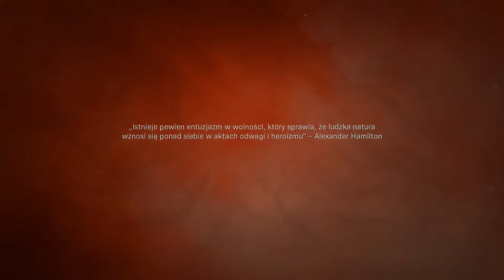#7❗❗PREMIERA❗❗CALL OF DUTY MODERN WARFARE "KYLE & PRICE" - AMBASADA 1/2 (prawie jak Operacja Argo)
CALL OF DUTY MODERN WARFARE 2019 LET'S PLAY

Cała seria na moim kanale codziennie o 10 oraz 20 zapraszam.

👽❗❗Siema❗❗ 👽

MÓJ SPRZĘT

Obudowa: Sharkoon TG5
Płyta główna: Asrock X370 Taichi
Pamięć RAM: G.Skill Flare X 3200MHz
Procesor: Ryzen 7 1700 3,0 GHz (Overclocking 3,7 GHz)
Chłodzenie CPU: SilentiumPC Grandis 2
Karta graficzna: RX 580 Rog Strix OC 8GB
Zasilacz: Corsair RM650X 650W
Dysk SSD:  ADATA SU800 128GB SATA3
Dysk HDD: Toshiba P300 Performance 3.5 2TB
Dysk zew: Toshiba Canvio 1TB x2
Myszka: Logitech G502
Klawiatura: Ravcor Blade
Kamera: Sony HDR CX 405
Mikrofon: Superlux E205U
Monitor: Samsung LC24F 23,5 cala 144Hz FHD
Uchwyty do monitora: ART & Maclean
System: Microsoft Windows 10 Home PL 64-bit